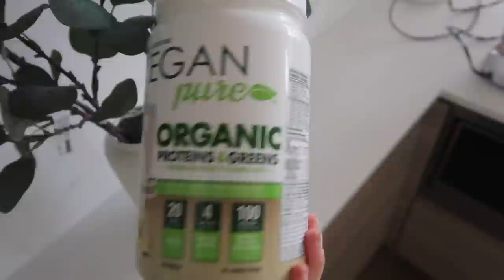8AM PRODUCTIVE MORNING ROUTINE🌱 healthy habits + listening to my body + workouts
🤍CHAPTERS:
00:00 good morning :)
1:20 five minute journal
3:37 quick clean up
4:22 keeping hydrated
6:04 staying off my phone
7:37 yoga & meditation
10:06 let's go to the gym
11:13 breakfast time
14:05 shower & morning coffee